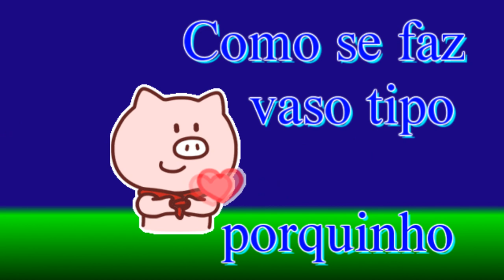Como se faz vaso tipo Porquinho (Cómo hacer un jarrón guarro)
Vaso tipo porquinho que eu fiz e quero muito compartilhar com vocês.
Os materiais que usei foi 5 pedaços de cano pvc de pia, arame galvanizado, cimento, areia, tintas a gosto, pedaços de tecido, papel reciclado.
Receita da massa e link
250 g de areia, 250 g de cimento e 200 ml de água.